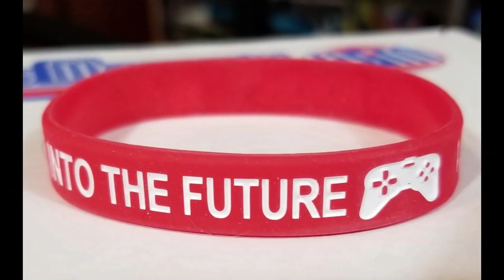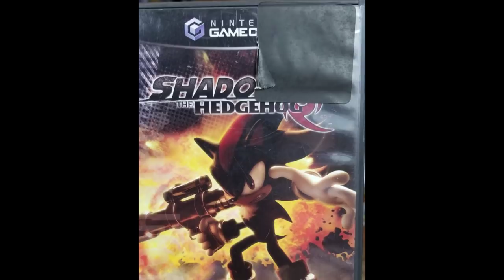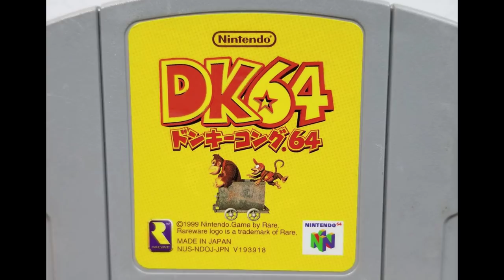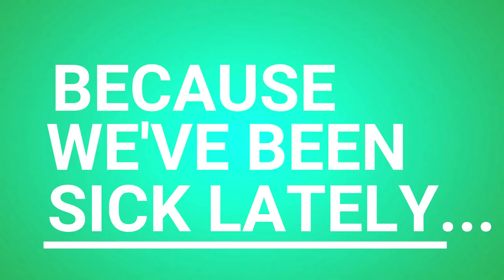Video Games Monthly - January 2019 - Unboxing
Hope we sound all right--it's a new month, a new year, and a new box of retro goodies from Video Games Monthly!

Get YOUR box here:
Video Games Monthly

End Credit Art by:
Pit  @GlitchyNPC

Starfox Guitar Cover - [Medley] - Map Screen / Corneria / Space Armada
Zelda Ocarina of Time - Gerudo Valley